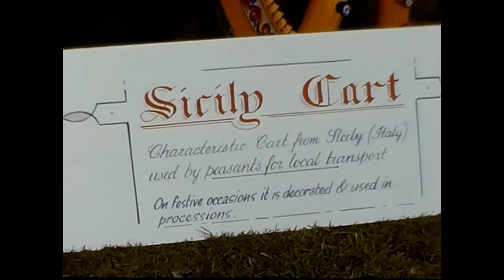Tulip Festival, Cannon Hill Park, Birmingham 1964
8mm film of Birmingham's fifth annual Tulip Festival in Cannon Hill Park in 1964.  This is an improved version of the item already uploaded under the same title.    Other Birmingham Tulip Festival films can be viewed via the following